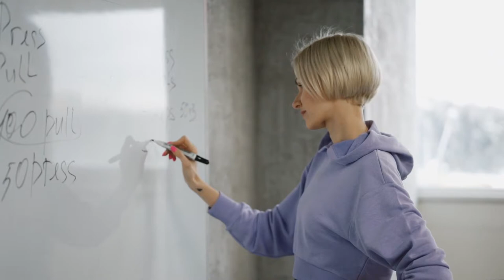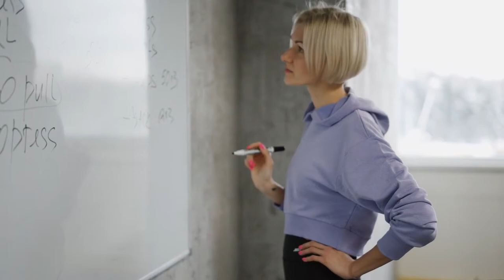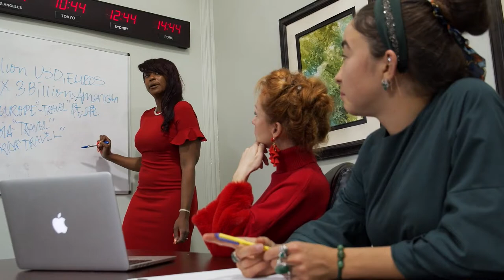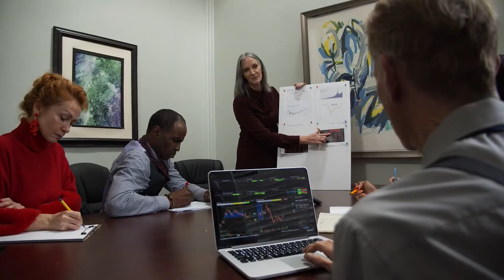ESTA É A FORMA CORRETA DE INICIAR UM DIA PERFEITO - MOTIVAÇÃO